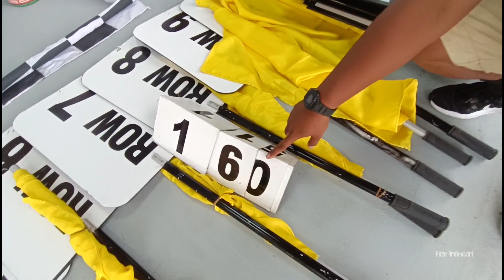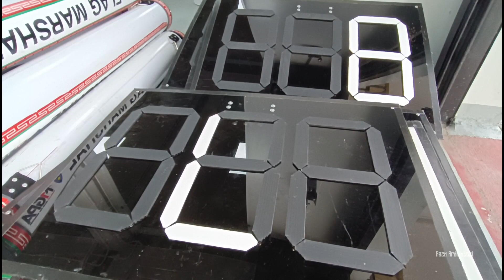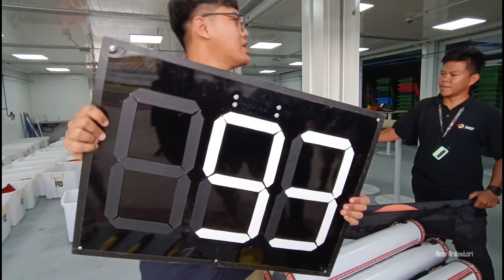Tugas Marshall Mandalika, Sulitkah?